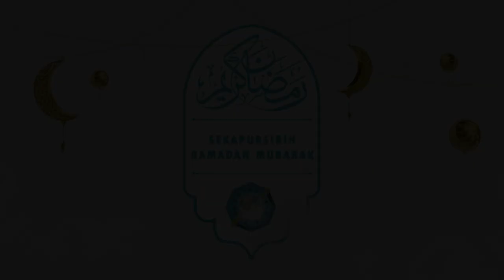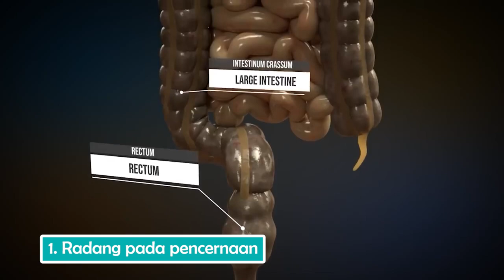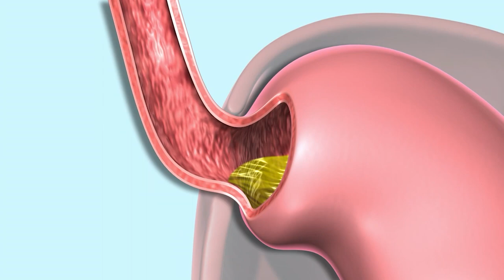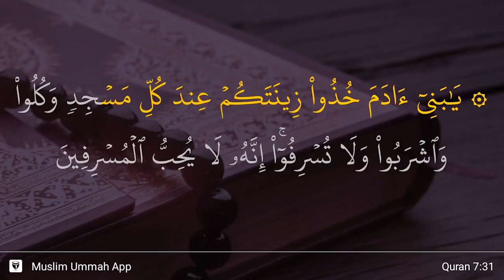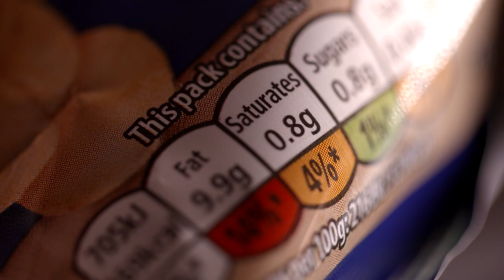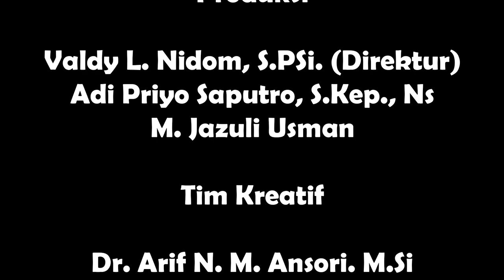PNF-Sekapur Sirih Ramadan (20)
Puasa dan Patologi (Perubahan Negatif) Tubuh Manusia

sumber video 1 :
sumber video 2 :